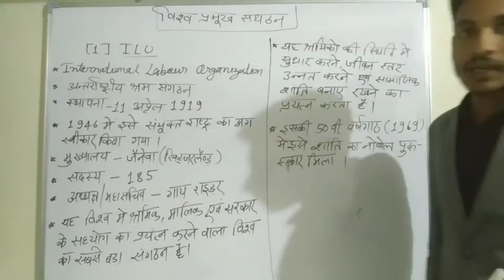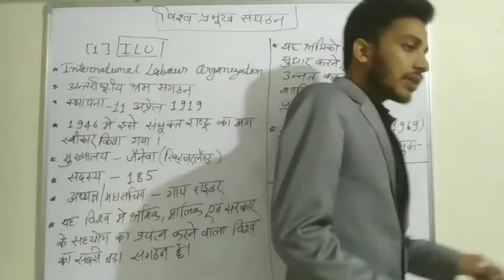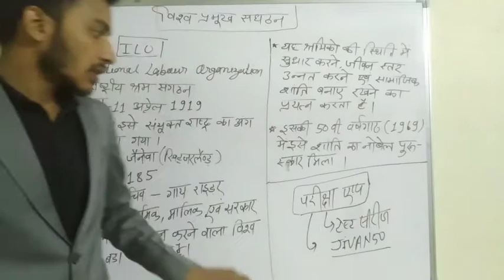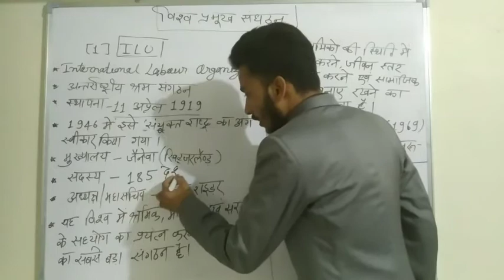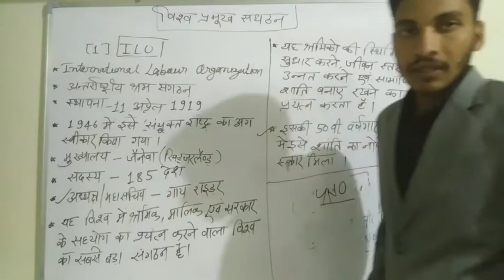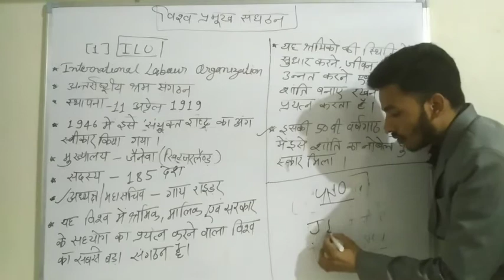1-अंतर्राष्ट्रीय श्रम संगठन | lLO |विश्व के प्रमुख संगठन | jivan narvariya